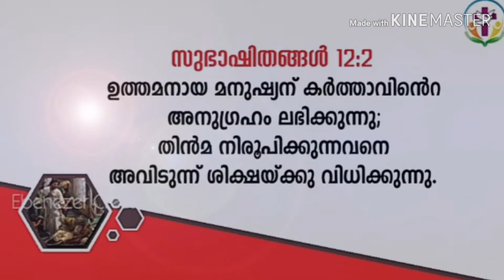ഞരുക്കങ്ങളിൽ പ്രാർത്ഥിക്കുക by സിബി മാത്യു പാമ്പയ്ക്കൽ മണ്ണാട്ടി കവല 9846488602